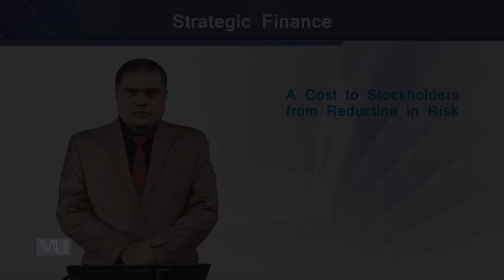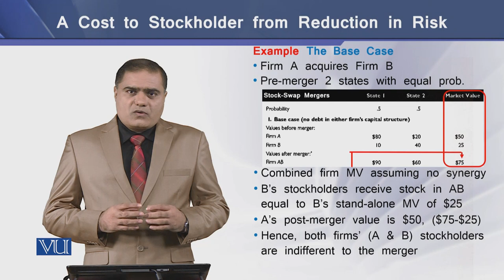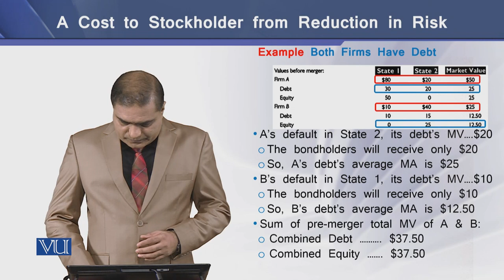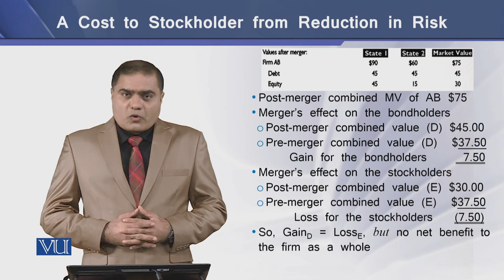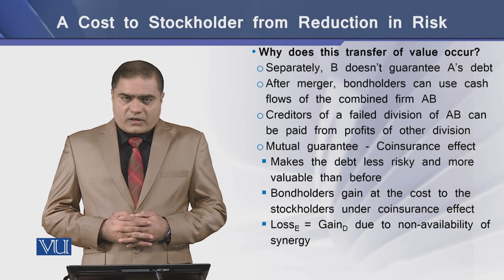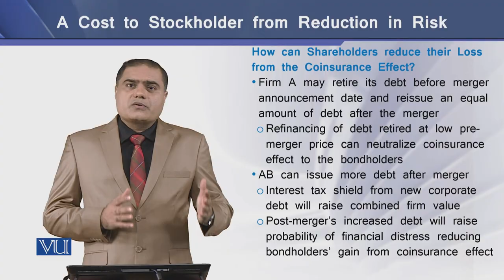The cost of stockholder from reduction in risk | Strategic Finance | FIN703_Topic197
Topic-197 The cost of stockholder from reduction  in risk